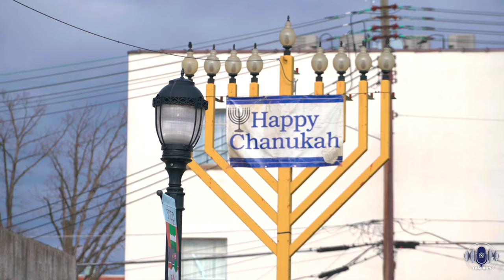ask shapiro podcast Vineland